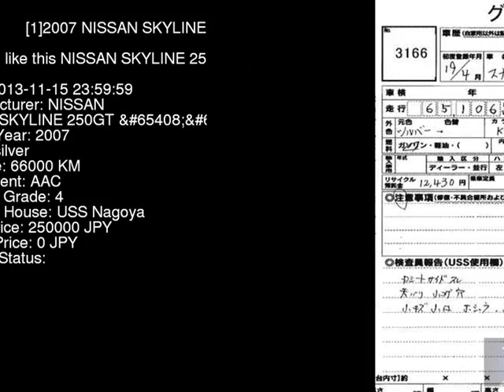2007 NISSAN SKYLINE 250GT_P V36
the Authority on JDMs since 2007!  . Details on this car from auction in Japan